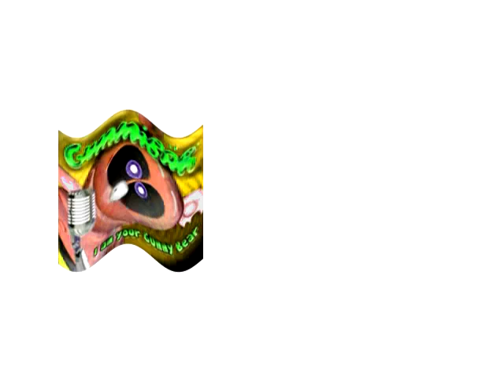Gummy Bear watches Spiffy Pictures and gets grounded is getting sleepy